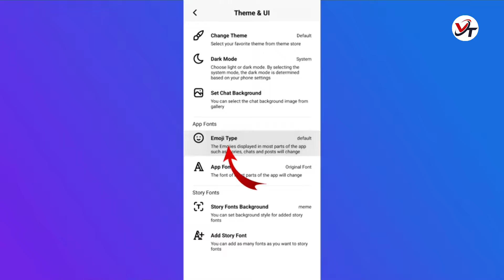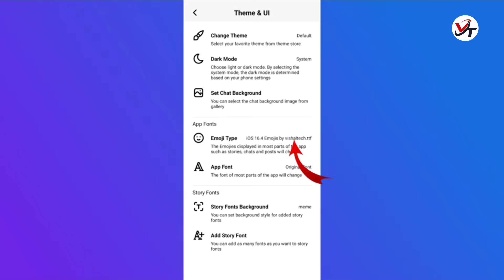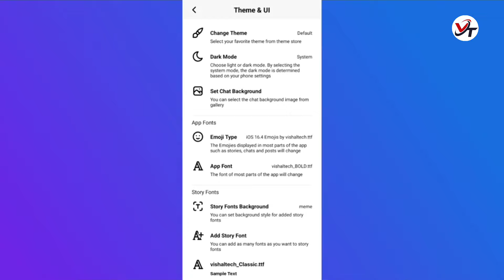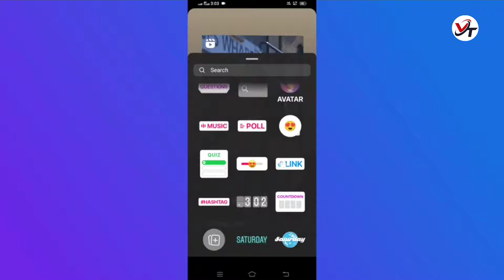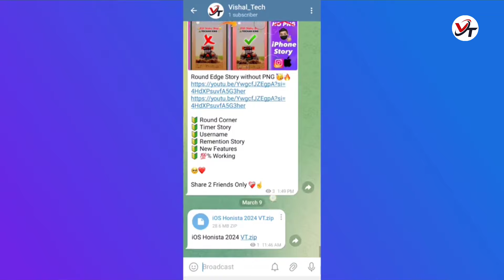New iOS INSTAGRAM❤️‍🔥 | iOS HD Emojis+Bold Fonts | Round Edge Story with Timer and Username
New iOS INSTAGRAM 🥳| Round Edge Story without PNG | Timer+Username+Round Corner | Remention Story

SUGGESTED VIDEOS 🚀✨

Follow Vishal Tech 🤝

New Honista
Honista 8.1 Settings
Honista New Features
Honista 8.1 Round edge Story
Honista 8.1 Honista new Update 8.1
Honista Version 8.1 Honista download link 8.1 Honista iphone 8.1 Honista atualizado 8.1 Honista new Update Honista new font style
Honista new Update settings
Honista new version download
Honista new settings Honista new features Honista new Update v8 Honista new version download 2024
Honista new how to download Honista Honista iphone story Honista iOS Font Honista Round edge Story
iOS instgram fonts with Emojis on android
install iOS Instagram for Android | honista V8
new version honista iOS Instagram settings
how to get iOS emojis on android Instagram
estilo iphone actualizado
iphone story Remention on Android
iOS Story Mention on Android
Instagram ios story Remention
story Remention like iphone | iphone Story
Honista Update 2024
Honista apk
Honista new update features
how to share reels like iphone on story
Share Reels like iOS Instagram on Android
iPhone style Instagram story for Android
how to install ios instagram on android
ios Emojis on Instagram without Zfont
iPhone style Emojis on Android Instagram
share reels like iphone without png
Round edges reels android
iOS Emojis + ios Fonts + Share reel like iphone
Post 60 seconds Instagram story without splitting
how to get ios emojis on instagram story
Round Edges Mention Instagram android
Round Edges Mention Without png Instagram
android reels like iphone
How to install iPhone Instagram in Android new update
iPhone style Instagram story on Android new Version
Install iOS Instagram honista on Android new update
iOS Instagram Round Edge story on Android
How to add Round Edge Reels & story on Instagram
How to Get iOS Fonts & iOS Emojis on Instagram
iOS style Round Edge Instagram Story in android
iOS fonts on Android Instagram story + InstaPro v10.45
download InstaPro v10 New update with iOS
IOS Fonts with iOS 16.4 Emojis on Android Story
How to get iOS Instagram Interface On Android Share Reels like iPhone on Android Instagram
How to get iOS Instagram On Android 2024
how to share reels like iphone instagram
ios instagram for android
Round edges Instagram story without png
share story like iphone
share reel with timer Round edges
reels round edge like Iphone
how to get iphone like round edges instagram story
iOS 16.4 Emojis On Instagram
How to Get Full iOS Instagram For Android
iOS Fonts + iOS Emojis On Instagram Android
Round Edge iOS story on Android
InstaPro v10.45 Features
InstaPro v10.45 download
New update Honista
IOS Fonts & iOS New Emojis On Android instagram
InstaPro v10.45 Update 2024
InstaPro v10.45 apk
InstaPro v10.45 new update features